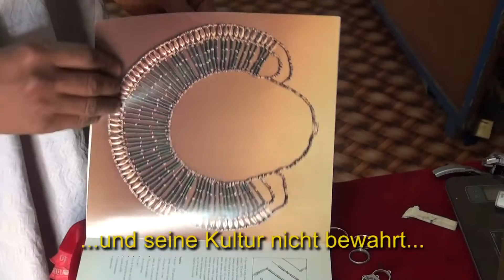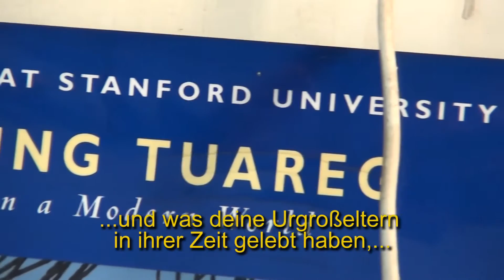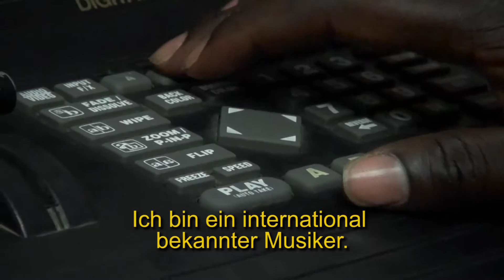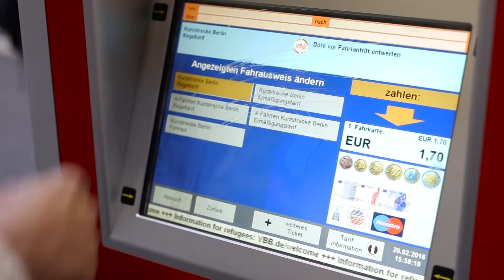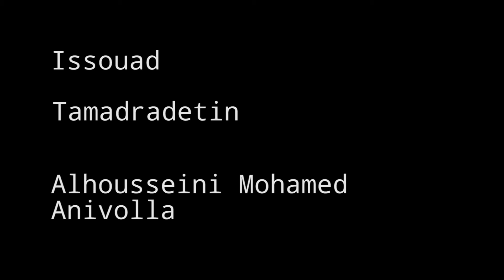Alhousseini Anivolla- Anewal - the walking man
Alhousseini parle de sa culture, les traditions, le changement et sa vie entre le Niger et l´Europe.